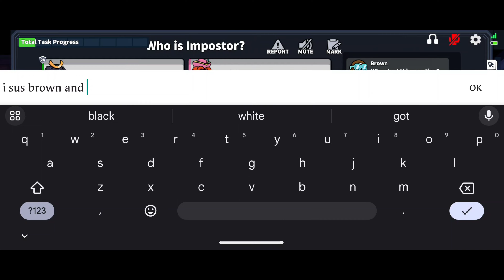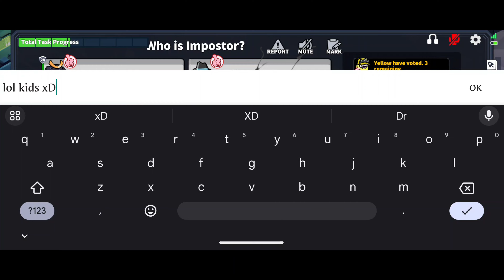Before dying, I saved Arsonist & got 2 impos (Super Sus)